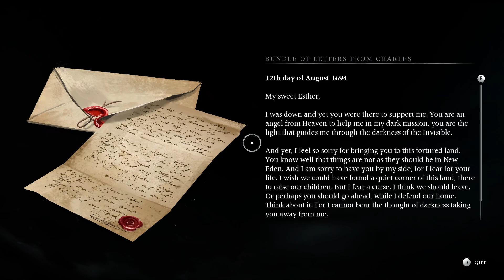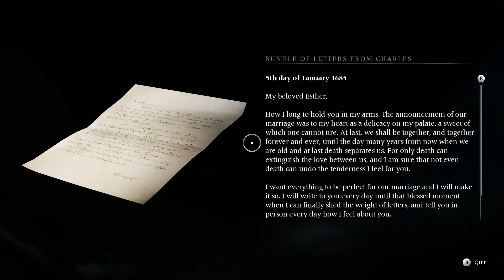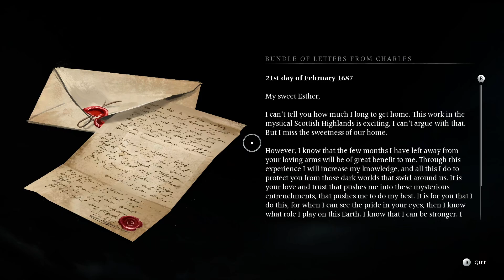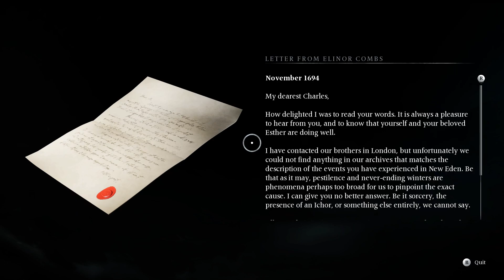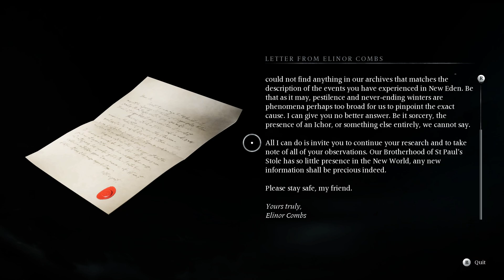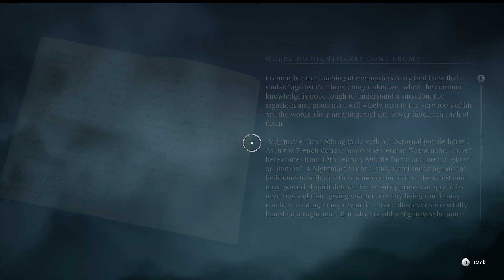Banishers Ghosts Of New Eden|02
Playthrough Banishers Ghosts Of New Eden PC